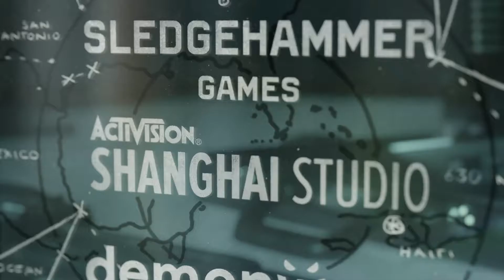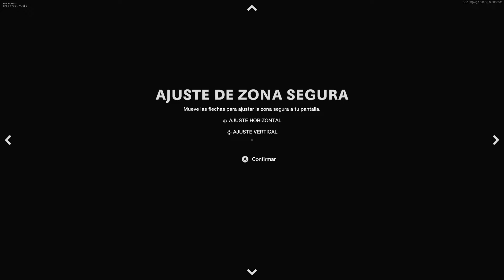CALL OF DUTY COLD WAR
/goo.gl/Wat9Qy
NO OLVIDEN DAR UN LIKE Y UN FAVORITO ESO MOTIVA MUCHÍSIMO!